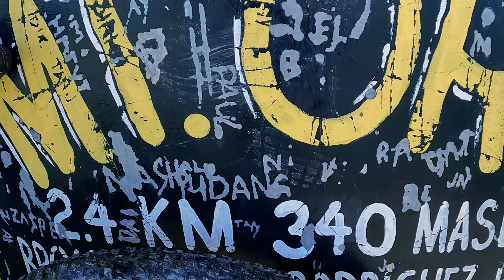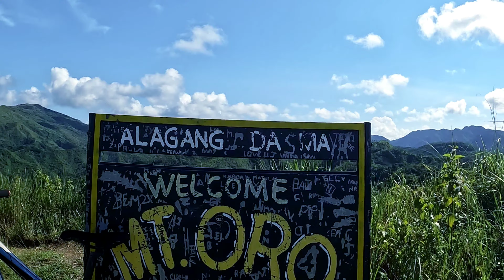TRINX crossover m608 my oldest bike on my adventure